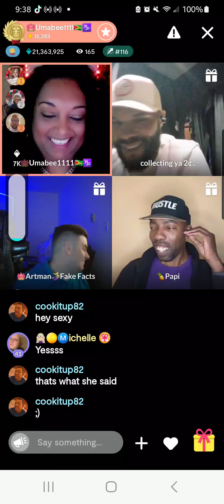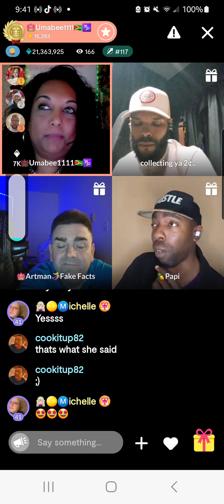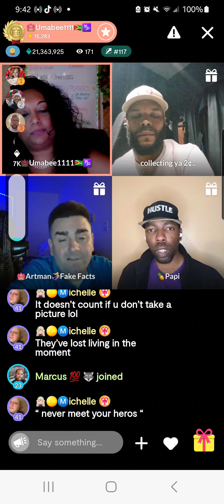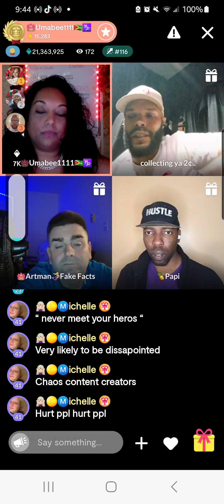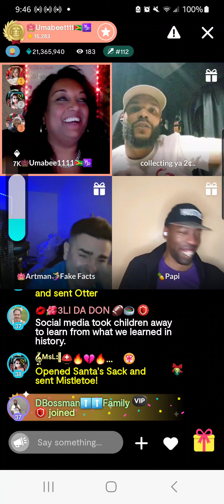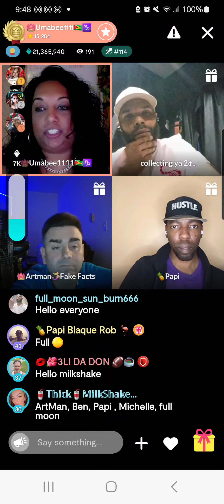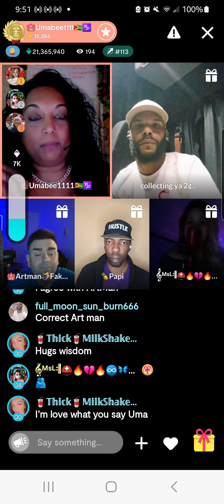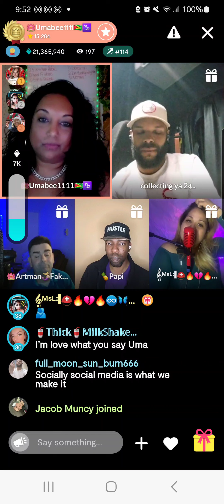Are we choosing social media fame over love and connections? The Great Debate Season 3, Episode 1D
Join Uma, Rob and Afrodisiac in the Great Debate every Wednesday night as they discuss controversial topics and have viewers weigh in with their opinions.

Want to join us? Download the Meetme app and come to Livestreams. Search for Uma's stream "Umabee1111" and click the Favorite button! When Uma streams you can join in.